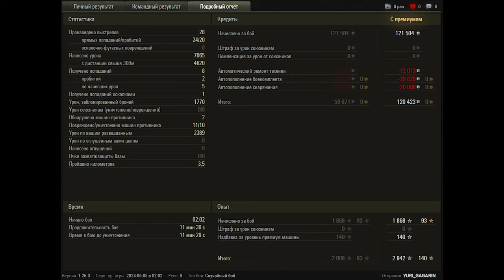World of Tanks SU-122 (1956) - 10 Kills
World of Tanks SU-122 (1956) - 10 Kills 7,1K Damage

Zekin60fps
Wot replays

8.47

SU-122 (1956) wot,SU-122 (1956) world of tanks,wot SU-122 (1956),world of tanks SU-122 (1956),world of tanks,wot replays,wot,СУ-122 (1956) wot,СУ-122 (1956) world of tanks,wot СУ-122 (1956),world of tanks СУ-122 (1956),СУ-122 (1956),world of tanks replays,SU-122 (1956)